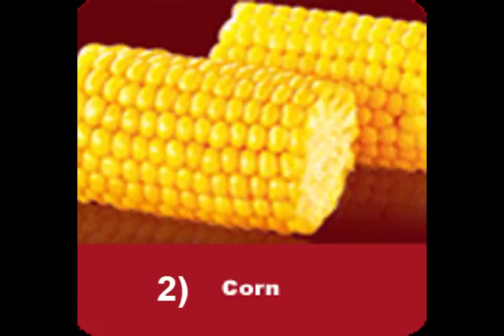Top 10 KFC Products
Mmm. Colonel...